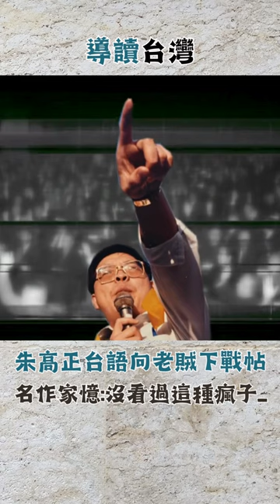朱高正台語狂嗆向老賊立委下戰帖 名作家回憶起驚嘆：沒看過像他這樣的瘋子｜20231214